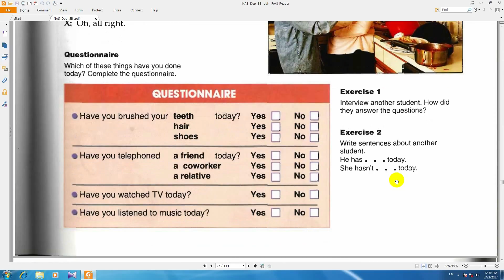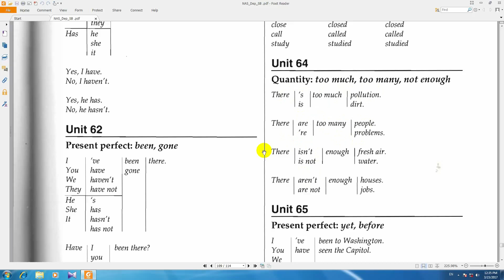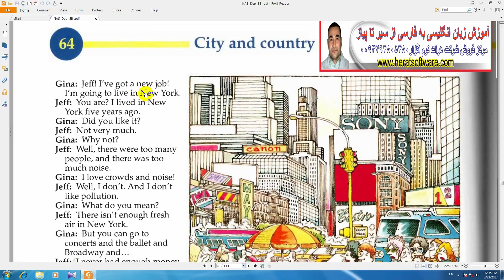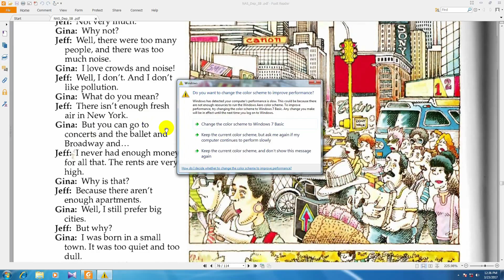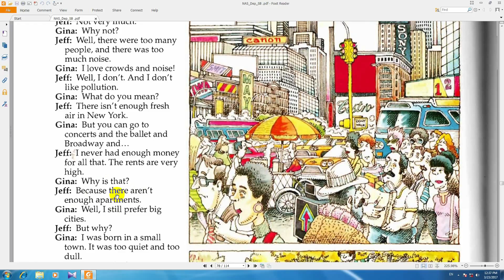ساده ترین آموزش زبان انگلیسی درس159